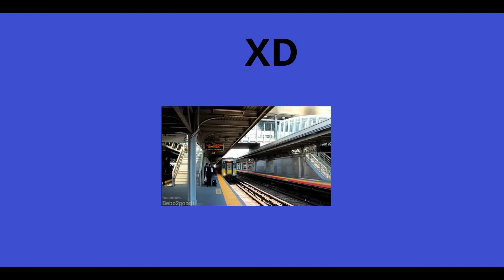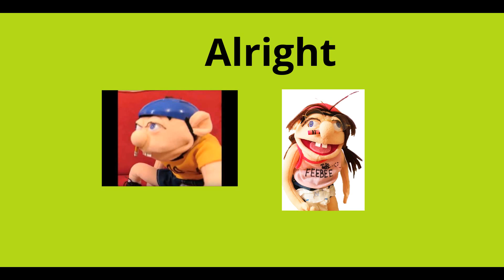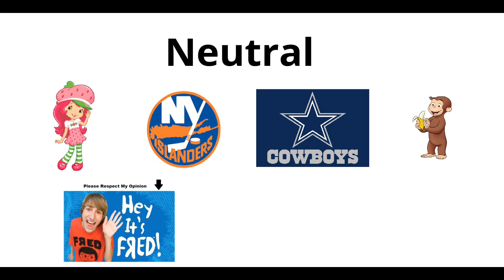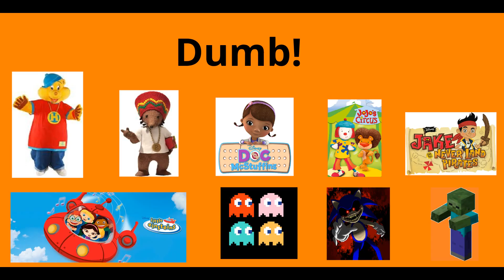My Favorite/Least Favorite Character List (2nd Version)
Well Guys Here it is Here is My 2nd Version of My Favorite/Least Favorite Character List I Decided to Make A Second Version Because A Few More Opinions Have Changed on Me

NOTE 1: I'm Now Neutral to 2016
NOTE 2: I'm Now Neutral Over Marshmallow (From Inanimate Insanity)
NOTE 3: I'm Now Neutral Over Maggie an the Ferocious Beast

If you Disagree With Anyone on this List I Respect your Opinion

Music Used in Order:
2: Beach Disco
3: The Green Orbs - Bubble Bath
5: Max Surla/Media Right Productions - Black and White
6: Dramatic Sound Effect